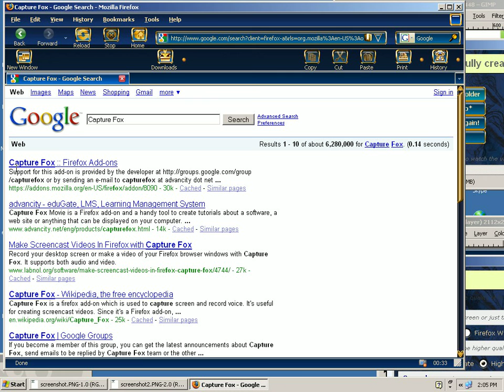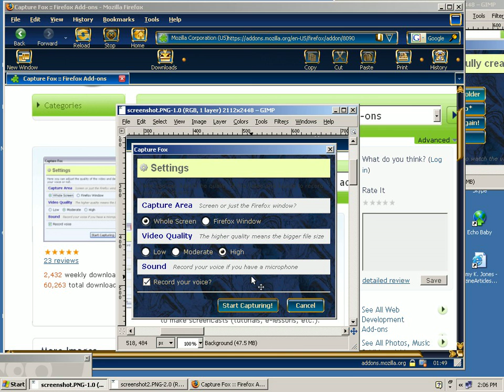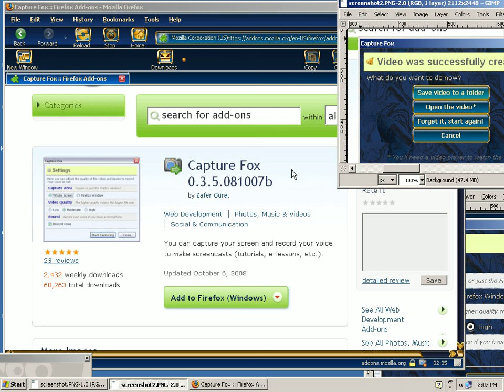How to Get Capture Fox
How to Get Capture Fox and create your own video tutorials.